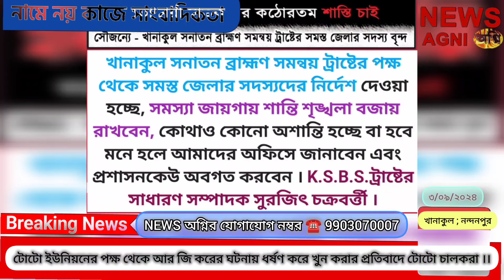টোটো ইউনিয়নের পক্ষ থেকে আর জি করের ঘটনায় ধর্ষণ ও খুনের প্রতিবাদে এলাকায় র‍্যালী ।। NEWS AGNI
টোটো ইউনিয়নের পক্ষ থেকে আর জি করের ঘটনায়  ধর্ষণ ও  খুনের  প্রতিবাদে  টোটো  চালকরা ।।  এলাকায় র‍্যালী ।।

খানাকুল ২ নং পঞ্চায়েত সমিতি টোটো ইউনিয়নের পক্ষ থেকে আর জি করের ঘটনায় ধর্ষণ করে খুন করার প্রতিবাদে টোটো চালকদের মিছিল । মিছিল শুরু হয় নন্দনপুর বাসস্ট্যান্ড থেকে রাজহাটি বাজার হয়ে ভীমতলা বাসস্ট্যান্ড পর্যন্ত ।  টোটো চালকদের একটায় দাবী , দোষীদের অবিলম্বে গ্রেফতার করতে হবে এবং কড়া সাজা দিতে হবে সেই সঙ্গে কঠোর আইন আনতে হবে । এই বিষয়ে টোটো চালকরা কি বলেছেন দেখাবো... খানাকুল থেকে রিপোটিং শুভদীপ করের ।।